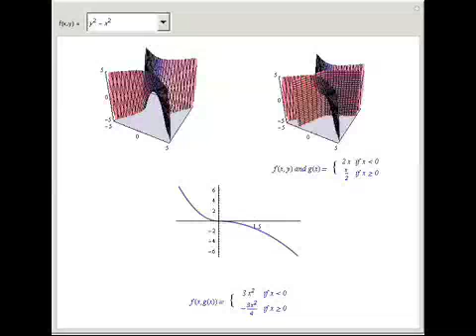Saddle Points and Inflection Points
Theorem: Let f be a function with continuous second partial derivatives in a open set U in the plane and let (a, b) be a saddle point in U. Then there exists a continuous function y = g(x) with g(a) = b for which the projection on the x z plane of the i...

Contributed by: Soledad M"\252" Saez Martinez and Felix Martinez de la Rosa